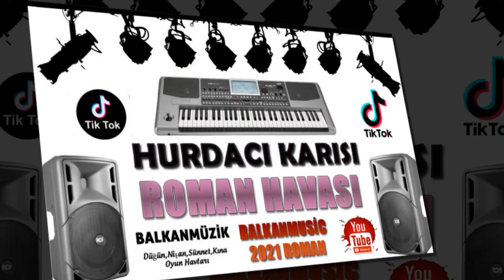HURDACI KARISI 2021 ROMAN HAVASI █▬█ █ ▀█▀ ♫2021♫ █▬█ █ ▀█▀